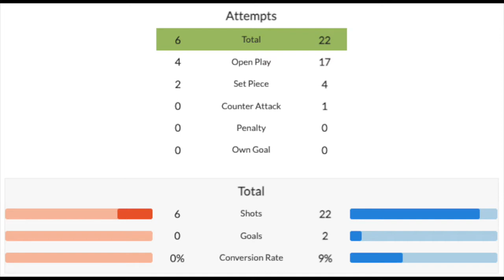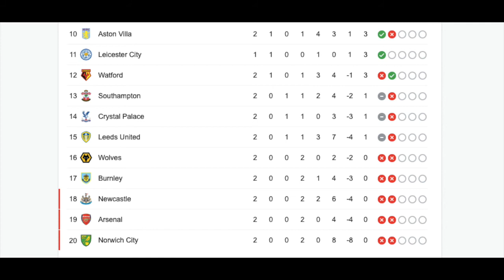FCF E3: Abysmal Arsenal, Dominant Chelsea. Post match grumbles.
Gameweek 2: Arsenal 0 - 2 Chelsea

Welcome back to Filter Coffee Football! In this video, we have our mandatory post-Arsenal match discussion and this one wasn't really fun to do (you'll know why).

Fans gave a warm welcome to Martin Odegaard and Aaron Ramsdale, the two most recent signings for the club. First game back at the Emirates(with no capacity restrictions) after more than a year and a half and the fans weren't really treated to scintillating, free-flowing football much to their chagrin.

Discussing the good the bad and the ugly from Arsenal's home loss to title-contenders Chelsea. Not having a fit squad, adaptability (or the lack of it, thereof) and more have caused a massive dilemma for Arsenal. We dive into the flaws, the tactical failures of Mikel Arteta and the poor performance of a struggling Arsenal team that looked miles behind a well-oiled (pun intended) Chelsea.

It helps us improve our offering and keeps us motivated.

Catch our three-part series on the ongoing transfer window where we talk about the smart-shoppers, the slackers and everyone in between as the PL clubs seek to add fresh talent to their roster. Here you go,

All images and media are copyrights of their respective authors/owners. We do not hold and we do not claim any ownership over them.